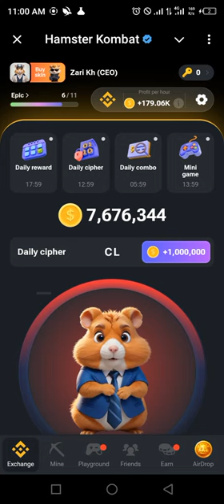Hamster Kombat Cryptocurrency Airdrop Daily Cipher Answer for 23 August 2024 Friday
Get ready for the ultimate Hamster Kombat Cipher experience this Friday, 23 August 2024! The daily Hamster Kombat Cipher cards are out, and you don’t want to miss today's epic airdrop. By participating, you'll unlock exclusive Hamster Kombat Cipher rewards that boost your cryptocurrency journey. This limited-time Hamster Kombat Cipher airdrop is your chance to collect rare cards and enhance your combat strategy. Every Hamster Kombat Cipher card holds incredible value, so grab them now! Join the Hamster Kombat Cipher community and be part of the crypto revolution. The more Hamster Kombat Cipher cards you gather, the stronger your position in the game.

Note: This video is for informational and educational purposes only. Always do your own research before getting involved in any activity.